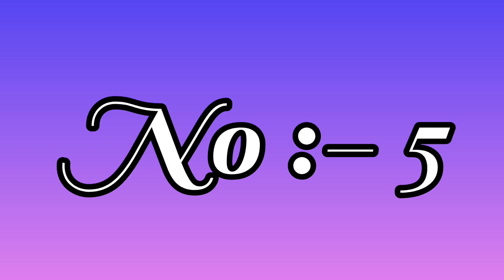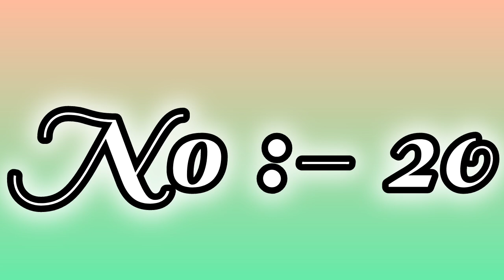Top 20 Best 👌 Lucky 😀 Name 💯 | SufiaSultana